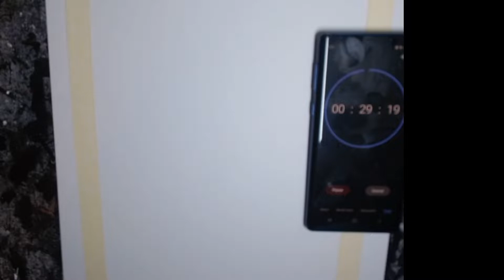TEST YOUR MIGHT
30 min timelapse